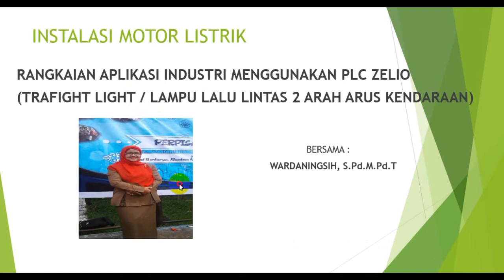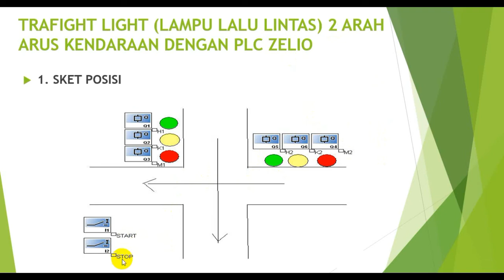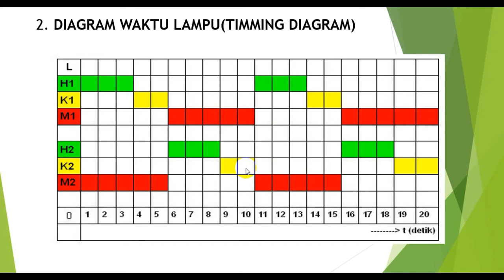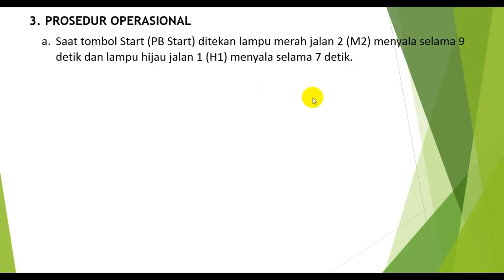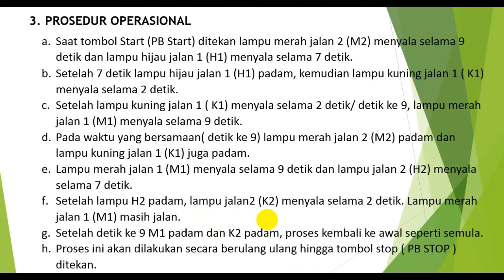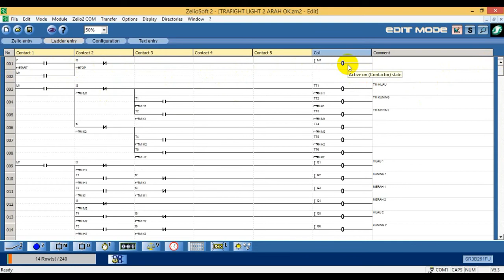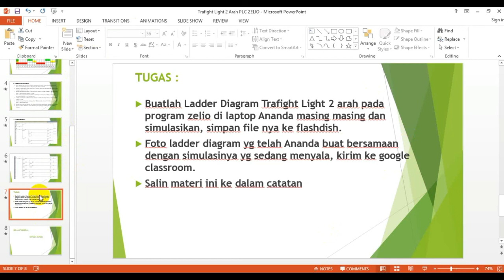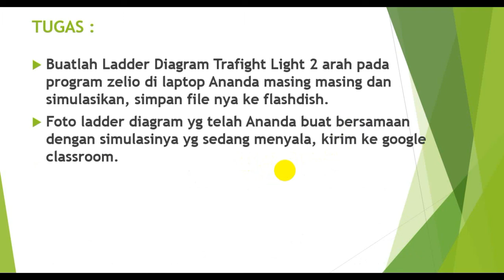TRAFIGHT LIGHT 2 ARAH ARUS KENDARAAN DENGAN PLC ZELIO IML XIITITL SMK N 5 PADANG